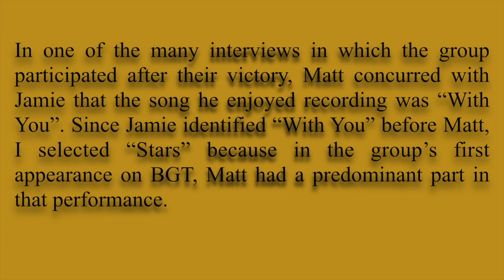Collabro Gold - Stars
Collabro Gold - Stars - Featuring Matt Pagan